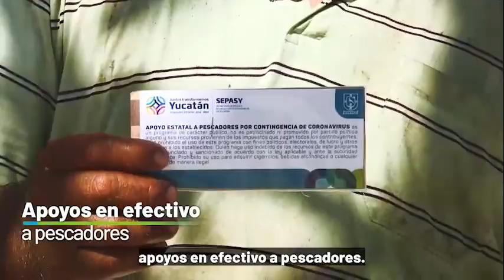ECONOMÍA, EMPLEO E INGRESO FAMILIAR Cápsula 1 Entrega 12 01 21 PWhats